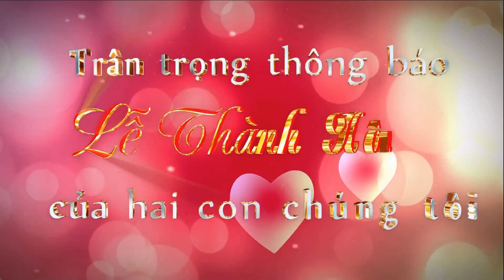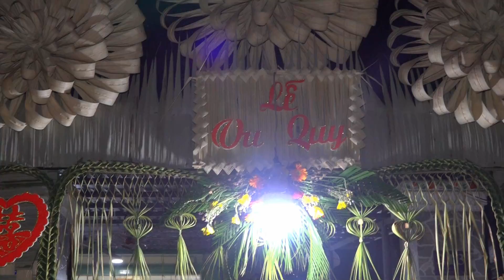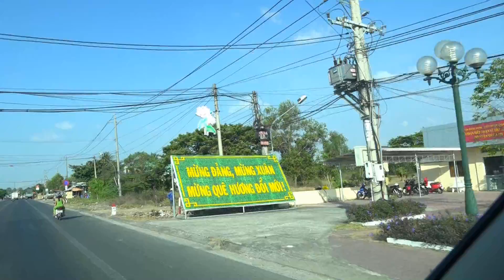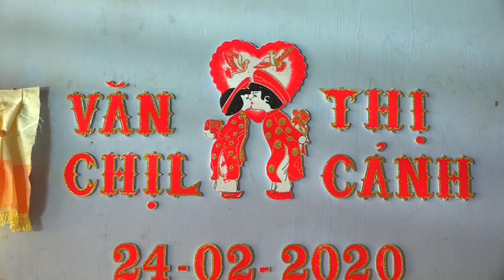LỄ THÀNH HÔN VĂN CHIL VS THỊ CẢNH